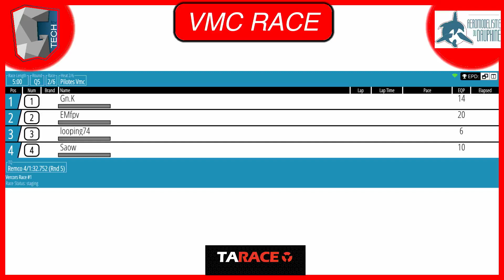VMC RACE 05 10 2019 QUALIFICATION Poule3 14h20